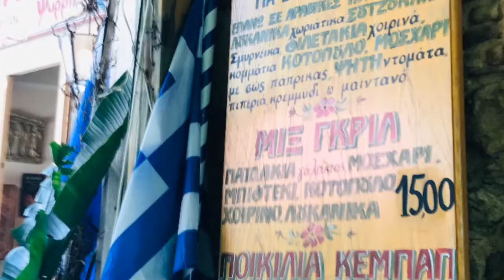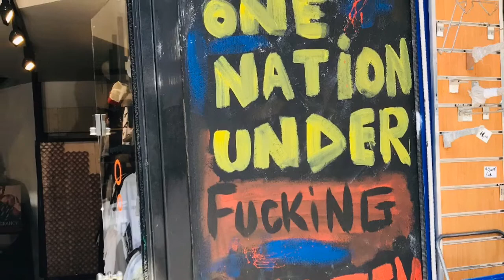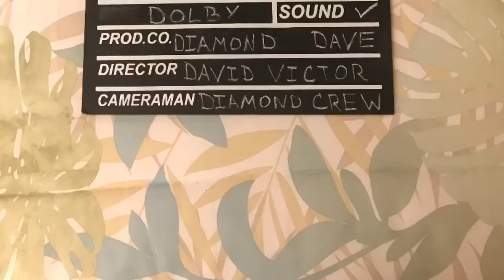Our Europe Trip DTMJ Part 3. Athens Greece May 2019.